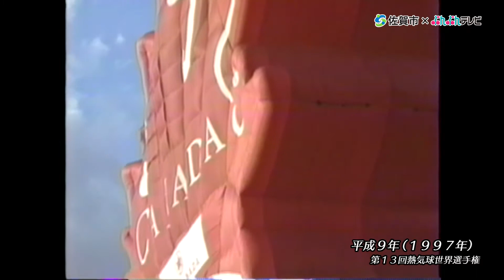佐賀インターナショナルバルーンフェスタ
2019年で40回記念大会を迎えた、佐賀インターナショナルバルーンフェスタの1991（平成3）年から2018（平成30）年までの変遷をまとめました。

「佐賀市を映像で振り返る」について
佐賀市シティプロモーション室ホームページ